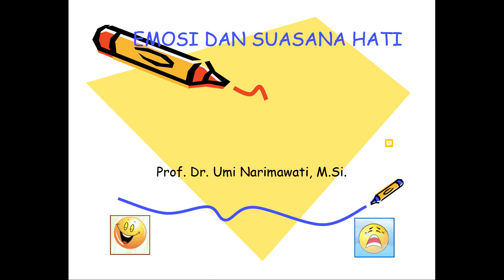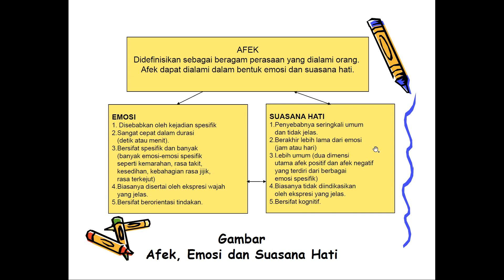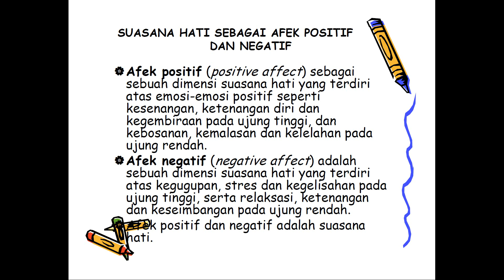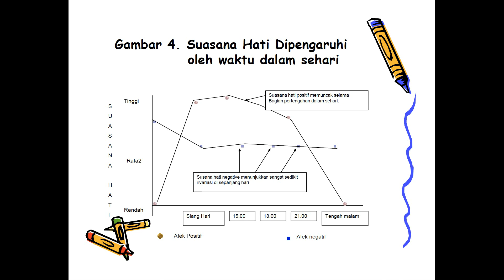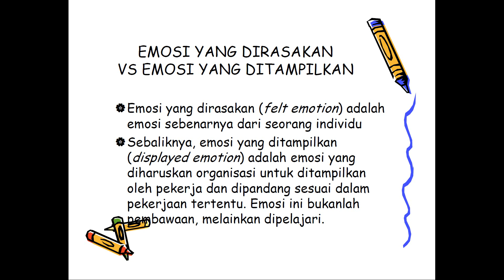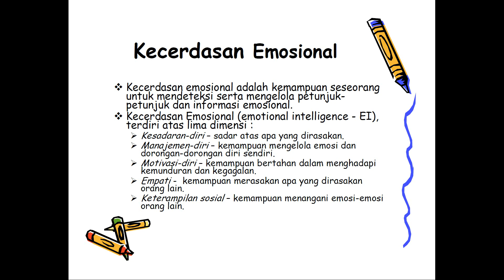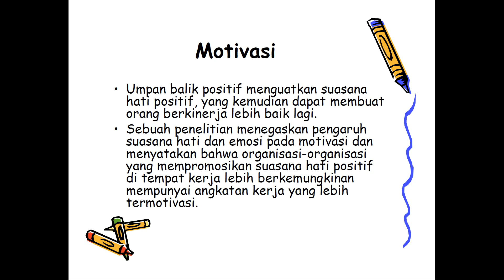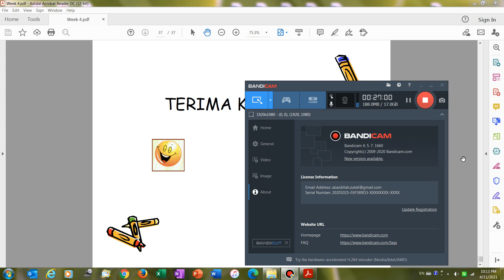Organizational Behavior (Week 4)_April 12, 2021